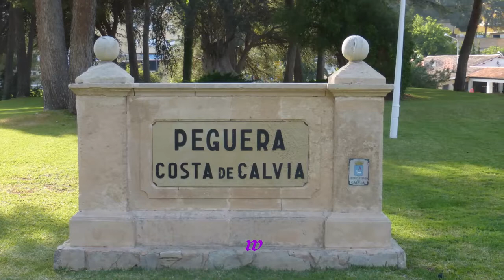465 * Der Sportler * Reisen * Hotel Beverly Playa 03.06.2018 unruhigste u. lauteste Hotel Teil 1